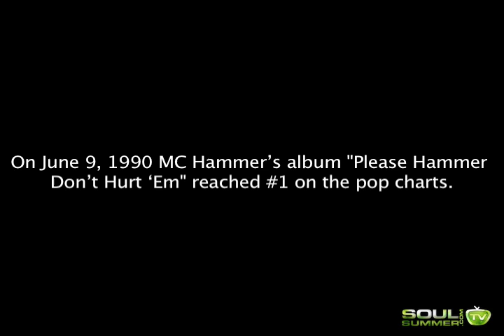Please Hammer Don't Hurt Em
SoulSummer.com presents This Day in Soul: Please Hammer Don't Hurt Em.